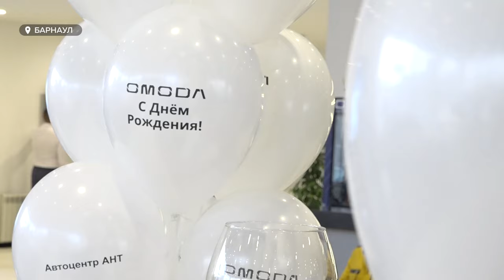У амбассадора "будущего" юбилей: в Барнауле прошел автопробег в честь дня рождения бренда OMODA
У амбассадора "будущего" юбилей: свой день рождения отмечает автомобильный бренд OMODA. В этот день специалисты автоцентра, вместе с клиентами совершили праздничный автопробег по улицам Барнаула. Как это было?